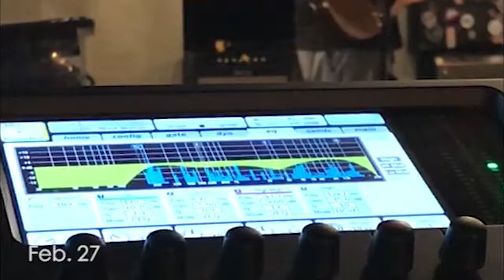Memory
Compilation of memories from spring 2017